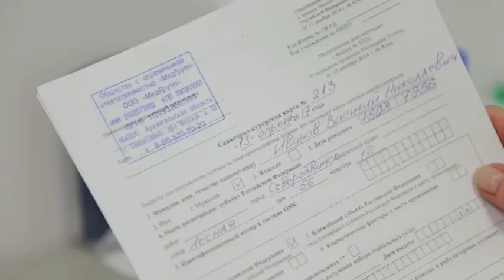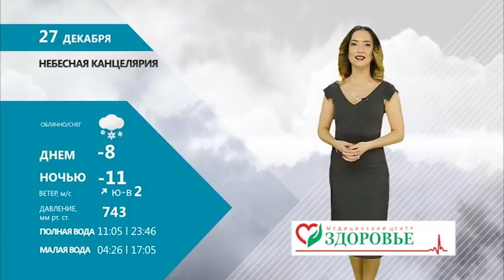НЕБЕСНАЯ КАНЦЕЛЯРИЯ С ОЛЬГОЙ САВИНОВОЙ 26.12.17